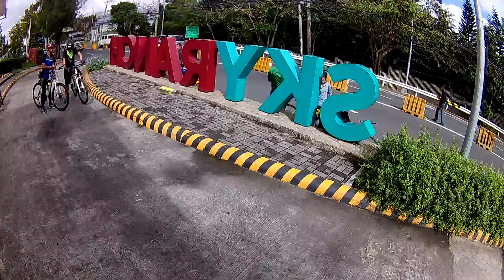Imus to Tagaytay Video 19 by Markcesz